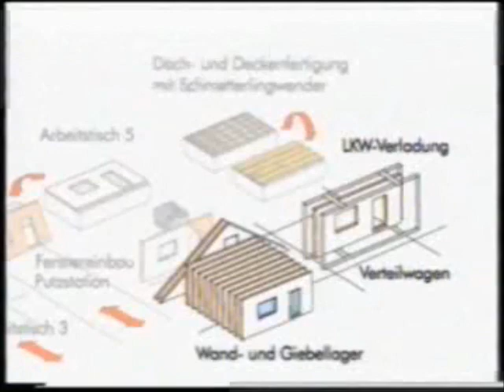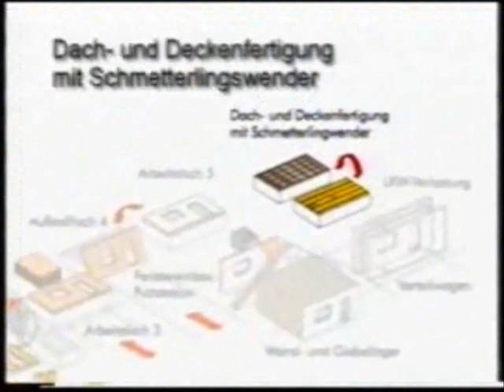Come si producono i pannelli per le case in legno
Produzione dei pannelli per pareti, solai e tetti per case in legno utilizzando la tecnologia piu moderna. Altro su